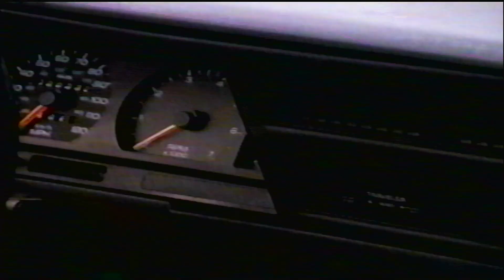1980s doge spirt commercial